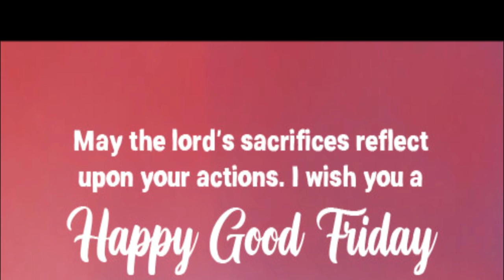Thank you God for Everything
Hello,guys
Thank you for your comments and support.Have a blessed day.